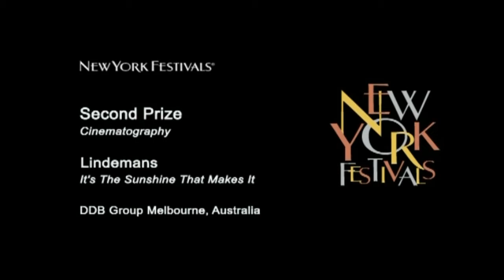NYF 2014 Film 'It is the sunshine that makes it'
Prize : Second Prize
Category : Cinematography
Brand : Lindemans
Title : Lindemans
Production : DDB Group Melbourne
Country : Australia